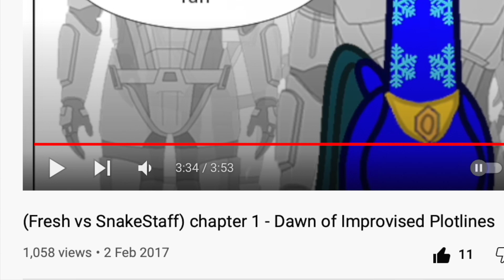FPBBS chapter 2 commentary and behind the scenes - part 1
Seeing as how FvS Chapter 8 is still not done, we decided to talk about the scenes we have made so far.